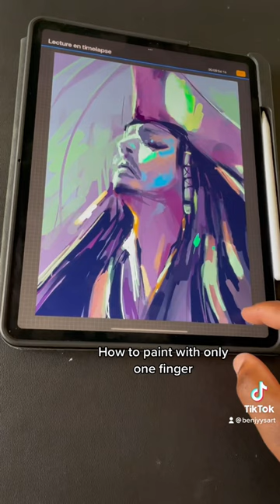Digital painting in procreate